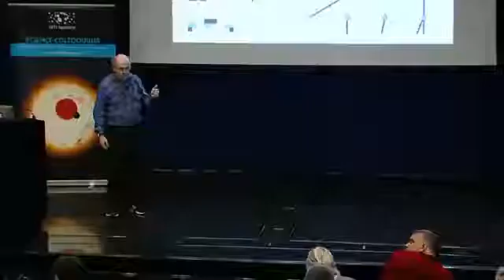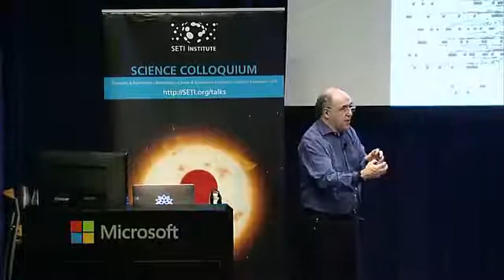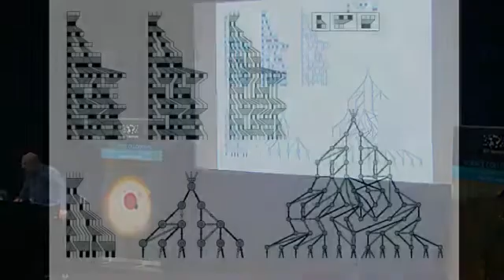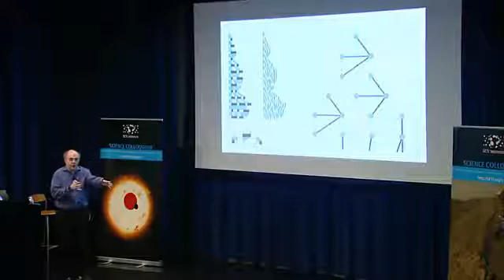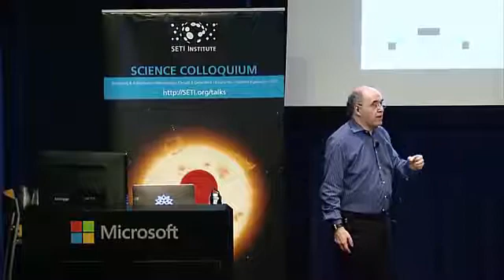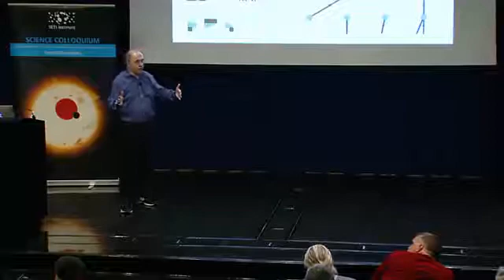pi and philosophy ( & Science & Mathematics & Religion )